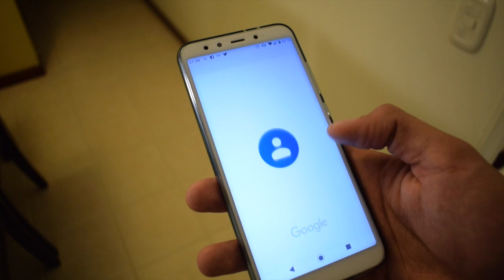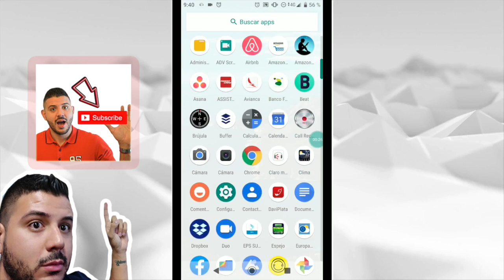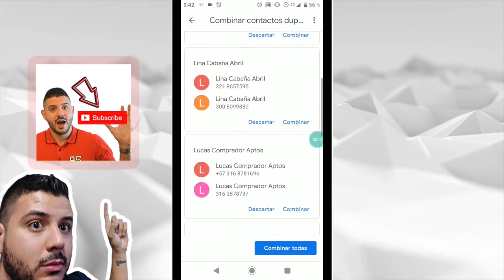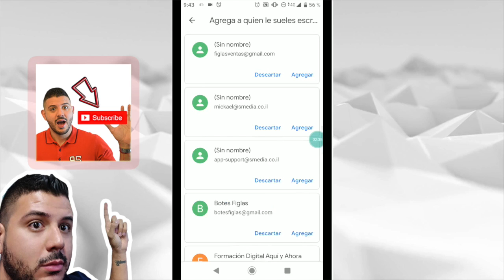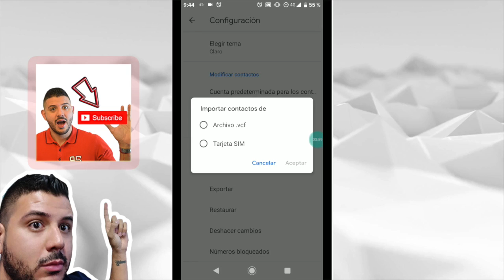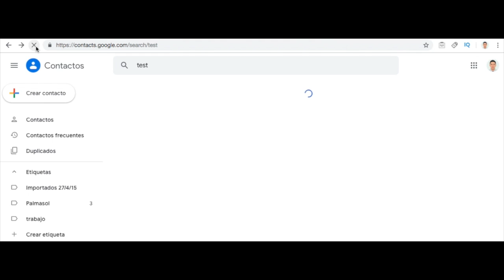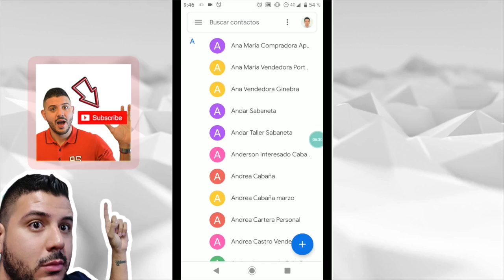Como guardar mis contactos en GMAIL 2019, Como guardar contactos en Gmail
Como guardar mis Contactos en GMAIL 2019

Como guardar contactos en Gmail

como guardar mis contactos en gmail

exportar contactos a gmail

guardar contactos en google

𝗣𝗱: EQUIPO QUE USO

►CAMARA D5300
►Microfono Blue Yeti

►Ver ofertas de TECNOLOGIA en Amazon!!

// CONECTA CONMIGO //